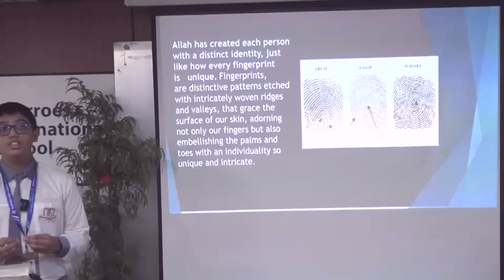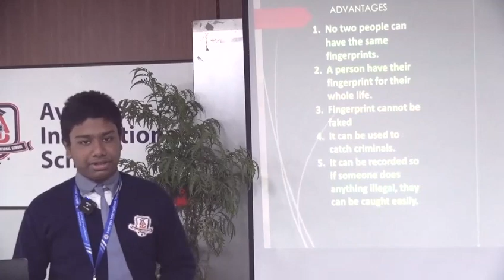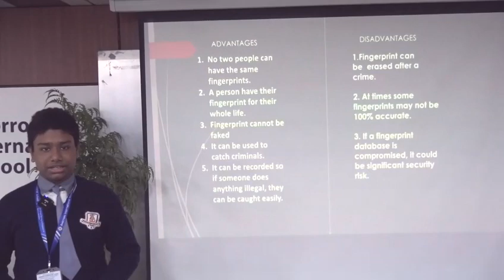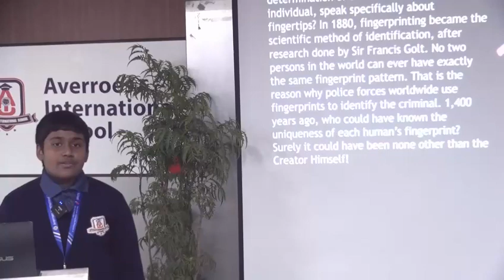Amazing world of fingerprint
Islamic studies activities
Std-5 crimson
Topic: Amazing world of fingerprints.
Teacher: Mirza Muzammel Begg
Lalmatia branch.